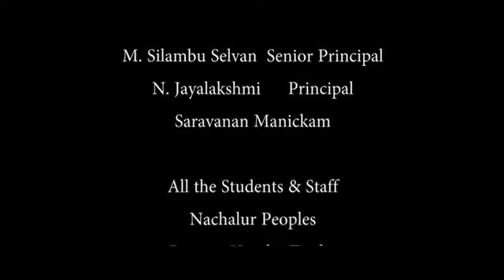food store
Senthil Kumar